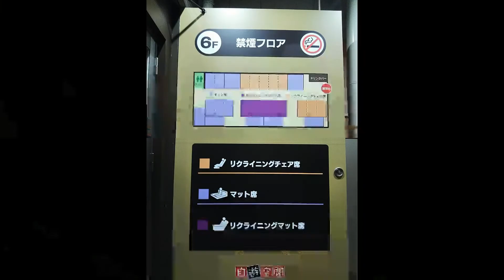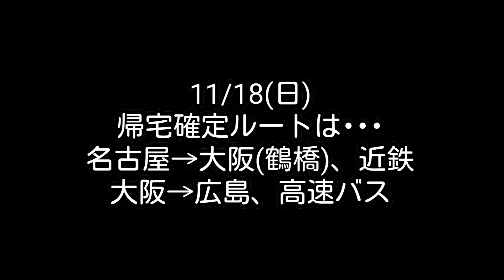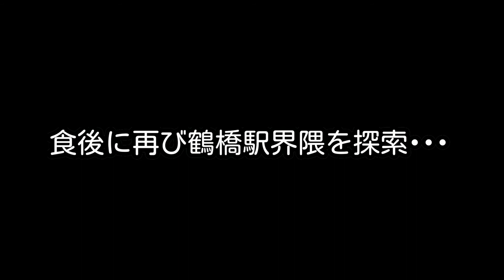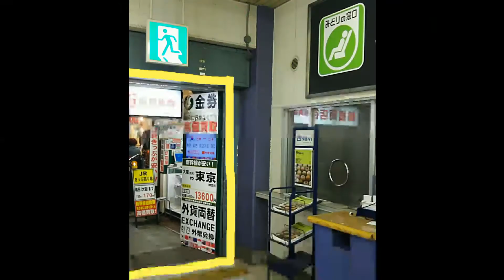【旅メシ】ドラゴンズ ファン★フェスタ2018観戦、底辺ザコチューバーの名古屋遠征 備忘録【ドアラ保護】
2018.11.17、中日ドラゴンズ ファン★フェスタへ参加する遠征時の写真スライドショーなのである。